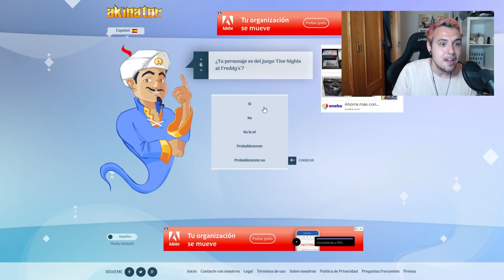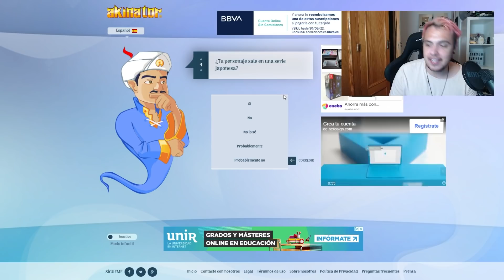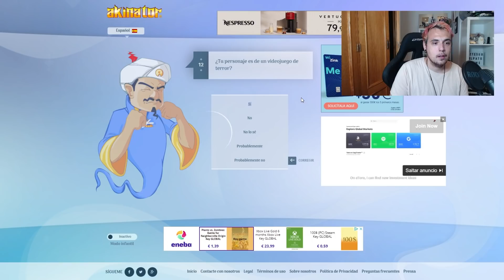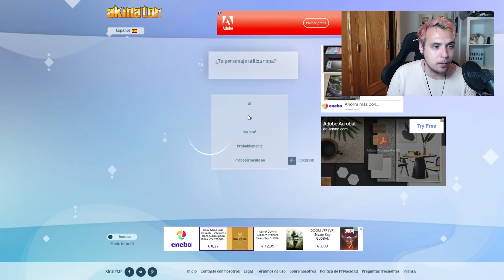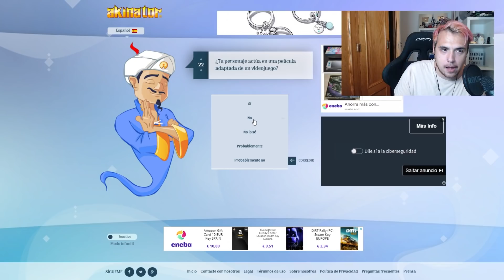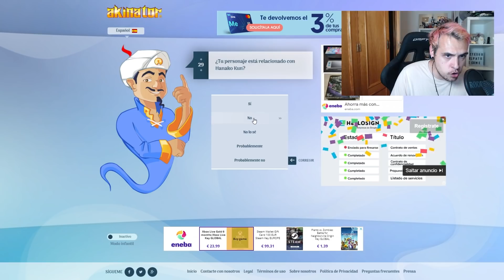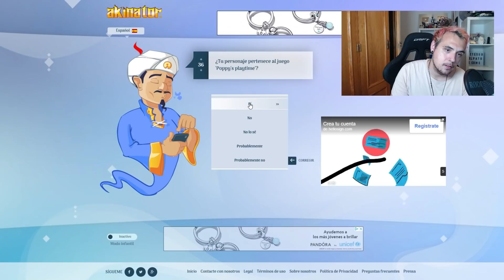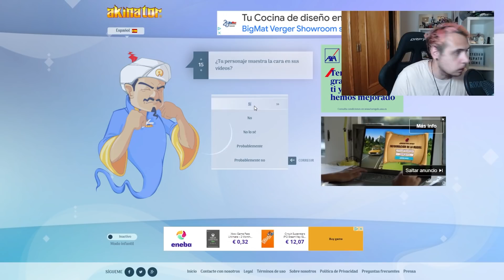TROLLEAMOS A AKINATOR CON PERSONAJES DE POPPY PLAYTIME CAPITULO 2 | MOMMY LONG LEGS VS AKINATOR